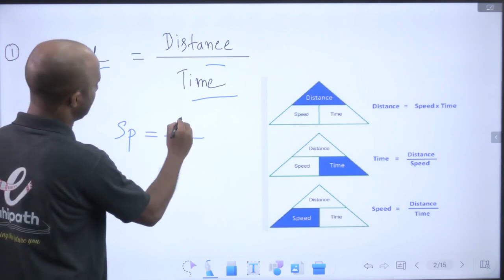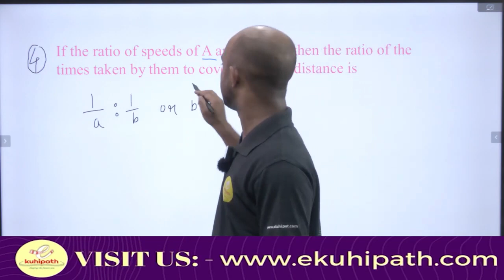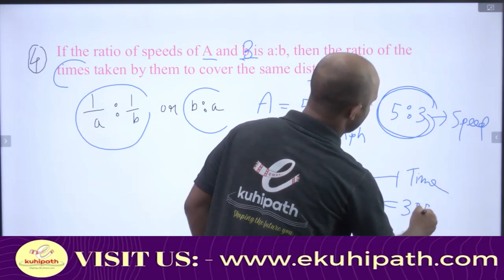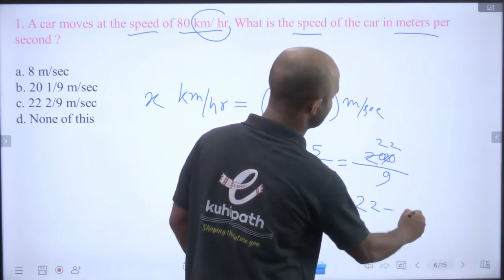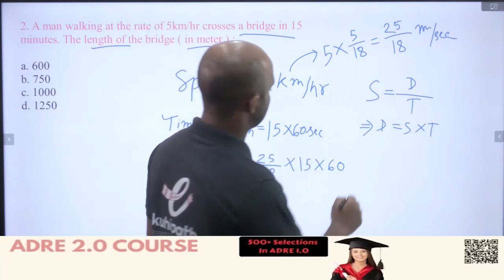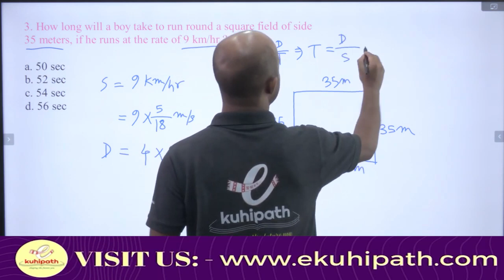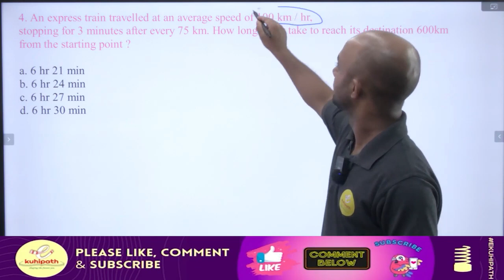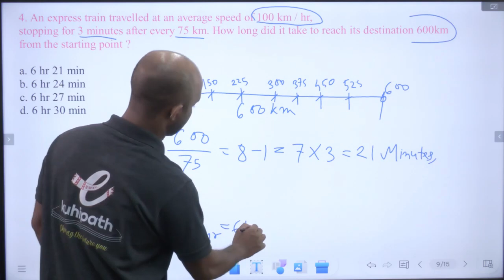ADRE 2.0 || 🕐 Master Time and Distance Aptitude 🚀 || Concept & PYQ Solved || eKuhipath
📚 Dive into the world of time and distance aptitude problems with our comprehensive video tutorial. Whether you're preparing for competitive exams, looking to boost your math skills, or just curious about the concept, our video has you covered!
🔹 In this video, you'll learn:
The fundamentals of time and distance calculations
Proven problem-solving techniques and shortcuts
Real-world examples and practice exercises
Tips and tricks to ace any time and distance aptitude question
📈 Boost your aptitude skills and excel in exams with our engaging and informative videos.

📢 Got questions or suggestions? Leave them in the comments below; we'd love to hear from you!